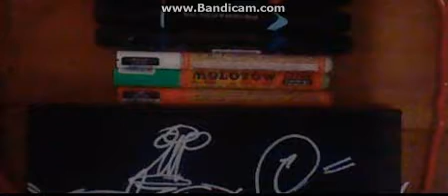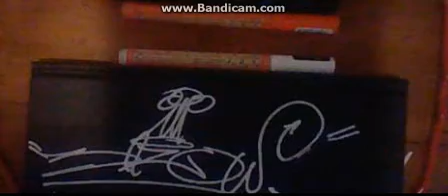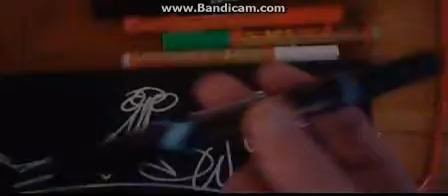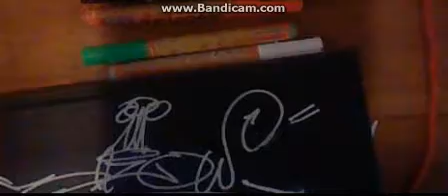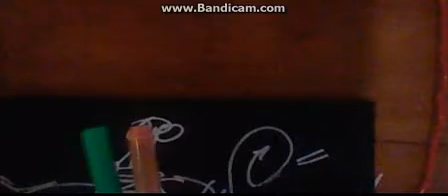Graffiti Art Supplies Haul from Blick